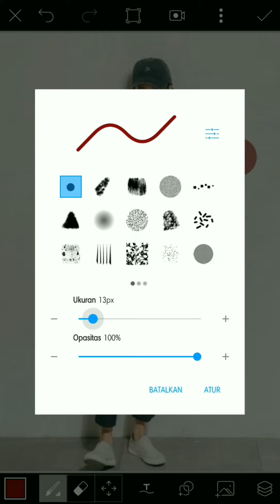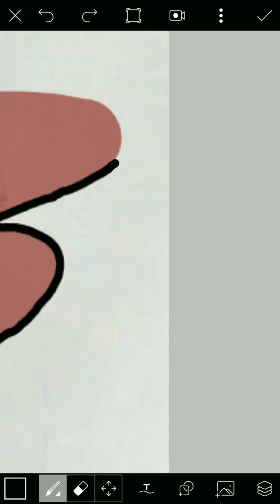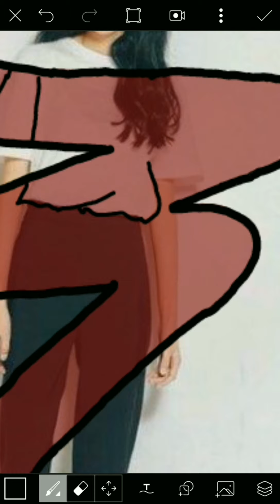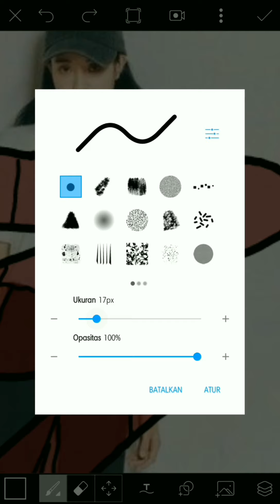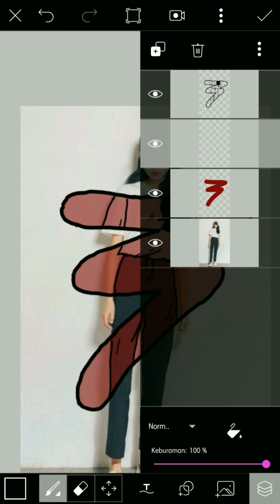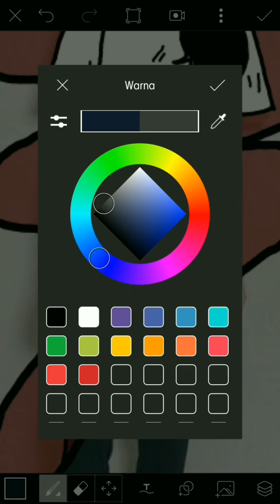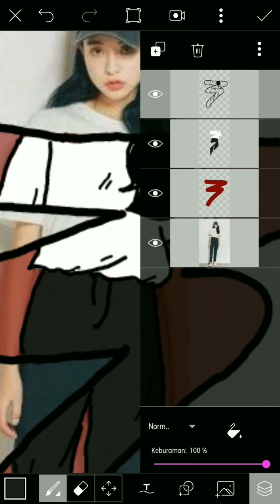Draw art editing tutorial (PicsArt)